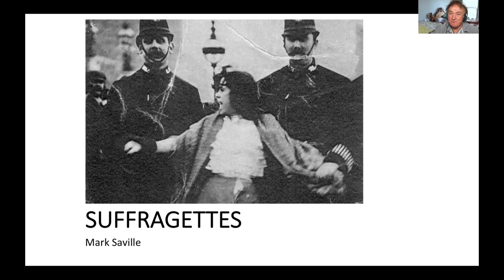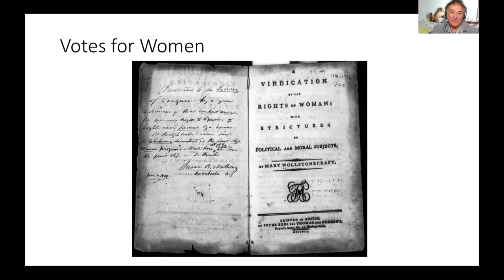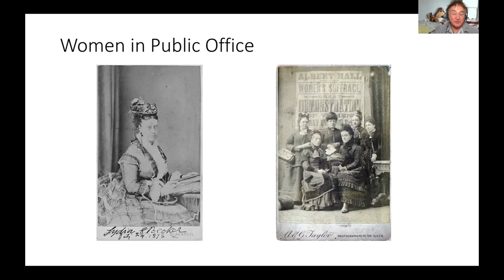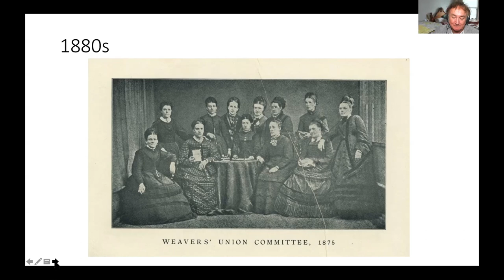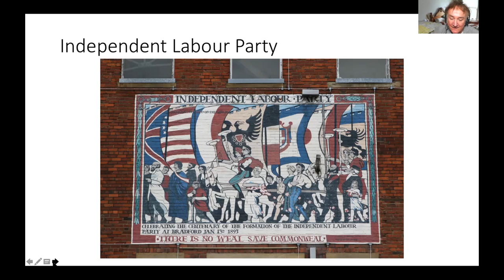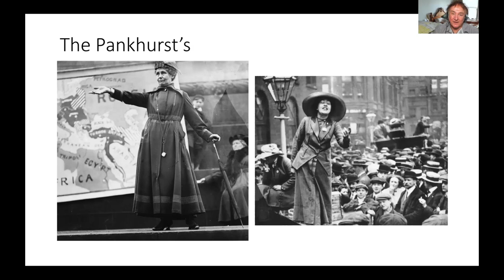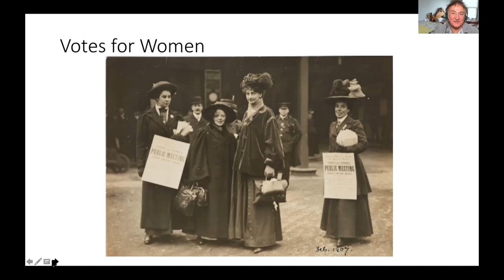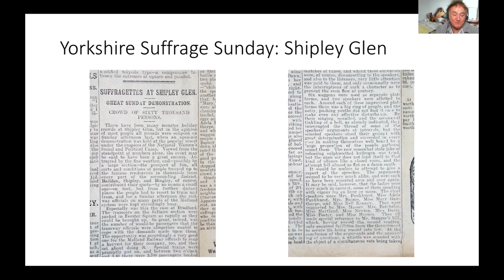Yorkshire Suffragettes pt 1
A history of the national suffragette movement and how it affected Yorkshire. This is in two parts: the first part looks at the roles of women in society, from around 1790, to the mass rallies held on Shipley Glen (Saltaire) and Woodhouse Moor, Leeds in 1908.

For more... see part 2!